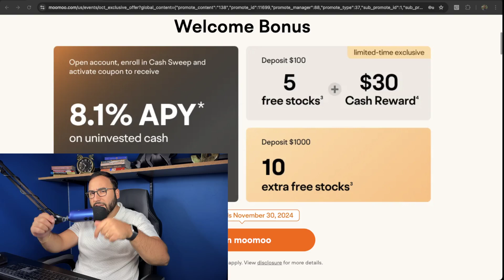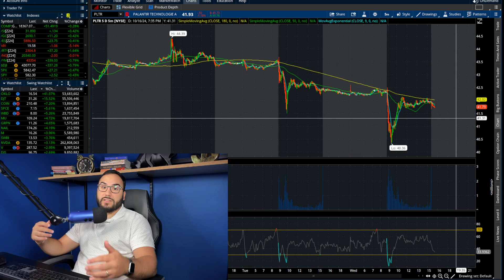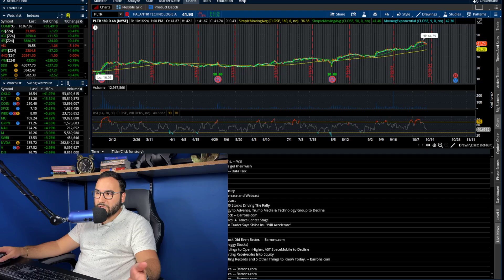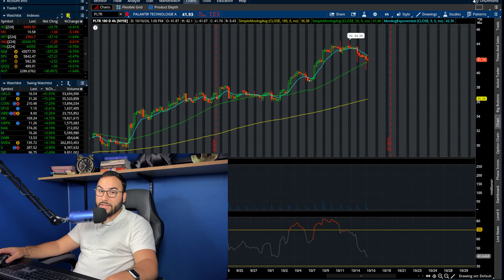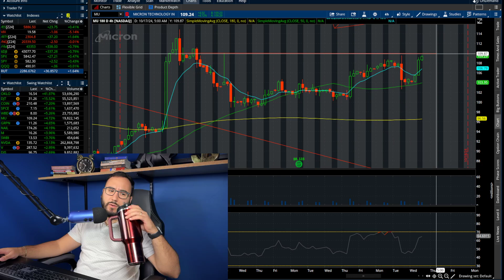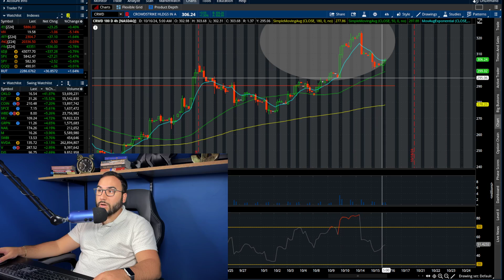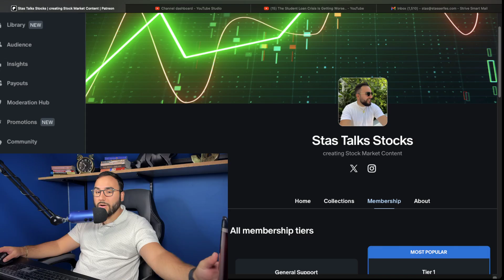PALANTIR STOCK GETTING WORSE? TIME TO BUY?🔥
📲 Get My Top 3 Stocks For FREE Every Monday To Your Inbox ⮕